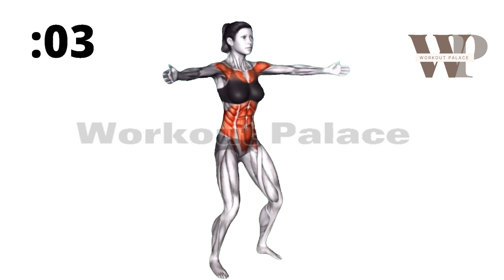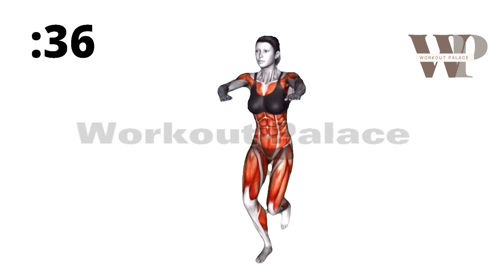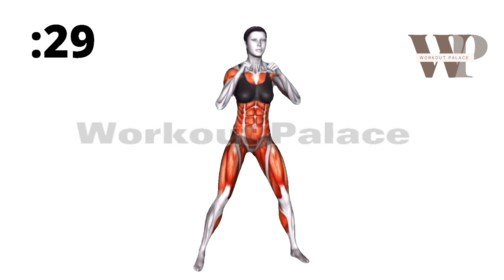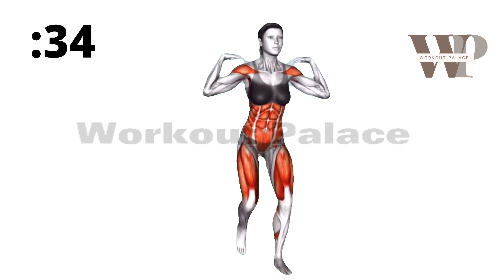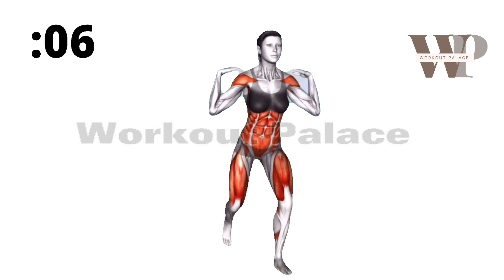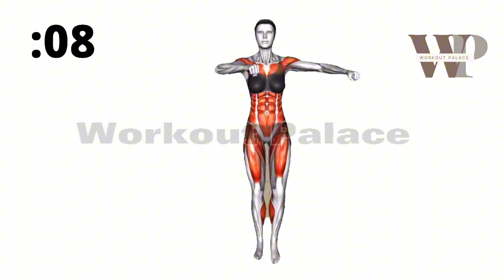14-Day Belly Fat Workout - Drain Fat from Your Stomach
"Working on your core presents one of the most significant challenges in weight loss and body transformation, particularly if you aim for rapid and effective results, especially when starting with excess belly fat! Given that abdominal fat is notoriously stubborn, achieving results demands diligent effort and a precise exercise regimen. Instead of relying solely on crunches for belly fat loss, today, we'll introduce standing routines designed to help you reach your goals.